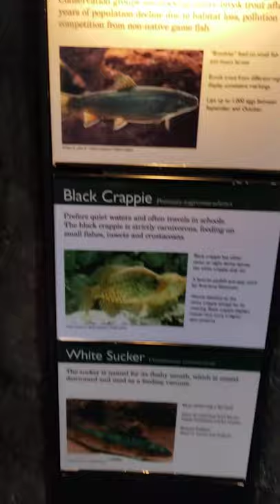Brook Trout! animals zoo aquarium fish Jan 2022